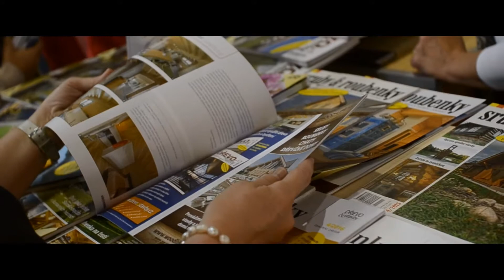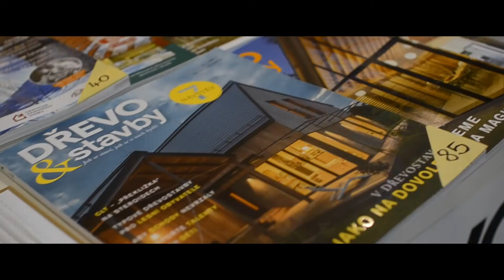Časopis DŘEVO&stavby? To jsou především emoce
Chystáte se stavět dřevostavbu? Pak se vzdělávejte, inspirujte, rozhlížejte, ptejte se a čerpejte...